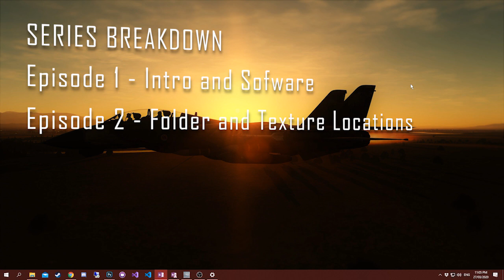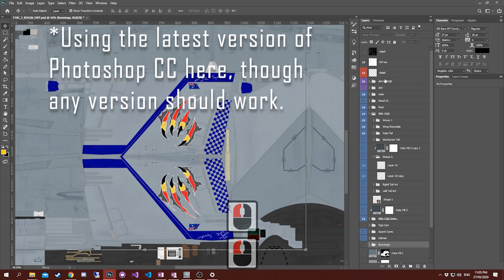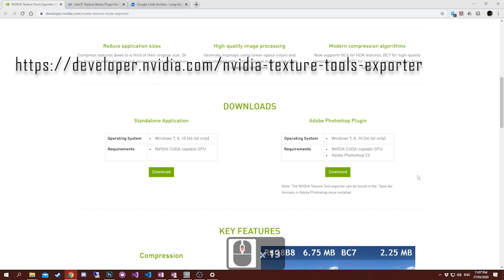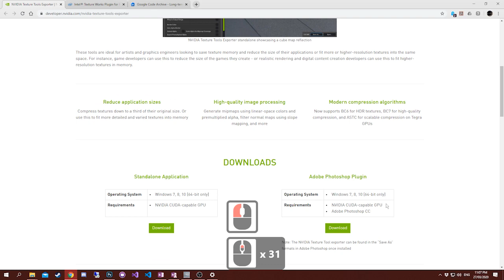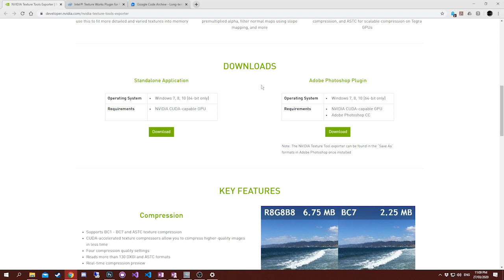Episode 1 Introduction and Software - DCS Skinning Tutorial Series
Episode 1 of my DCS Skinning Tutorial Series.